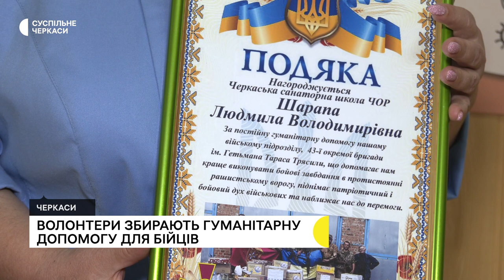Волонтери збирають гуманітарну допомогу для бійців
Домашня їжа, ліки, обереги, дитячі малюнки та листи з підтримкою зібрали черкаські волонтери для бійців. Розповів Суспільному Віталій Чепелуха. Це вже 17 поїздка у місця бойових дій від початку повномасштабного вторгнення. Чоловік каже, завдяки небайдужим черкащанам, все вдається зібрати за декілька днів, тому їздити стали частіше.
Авторка - Тетяна Зозуля,
Оператор - Олег Кураш